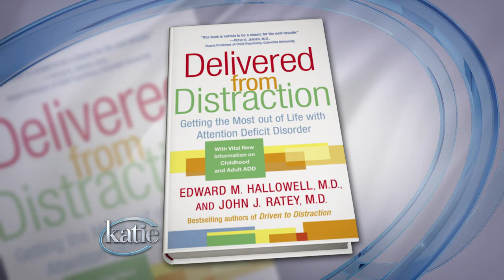What It's Like Living With ADHD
As many as 10 million adults could have Attention-Deficit Hyperactivity Disorder, otherwise known as ADHD. Its symptoms can be deceptive, and if you have the condition, it can take over your life.